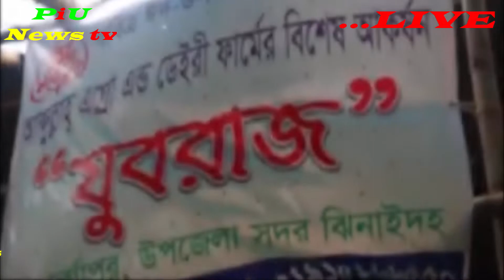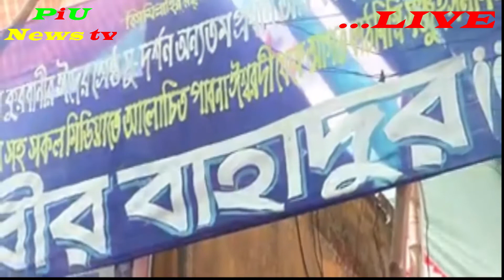পশুর হাট বাজার ঢাকায় যুবরাজ, দাম ৪০ লাখ ! ছেলের রেখে যাওয়া বীরবাহাদুরকে বিক্রি করে তিন নাতনিকে বিয়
পশুর হাট বাজার ঢাকায় যুবরাজ, দাম ৪০ লাখ ! ছেলের রেখে যাওয়া বীরবাহাদুরকে বিক্রি করে তিন নাতনিকে বিয়ে দেব, PiU News tv,Updated New